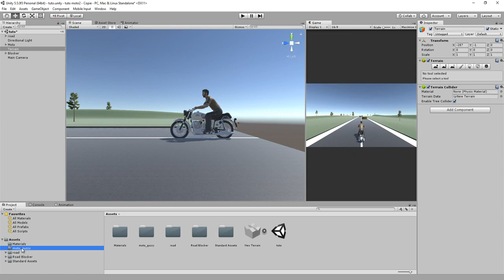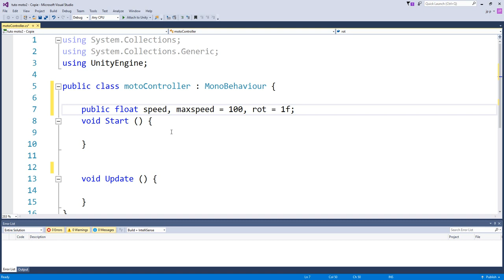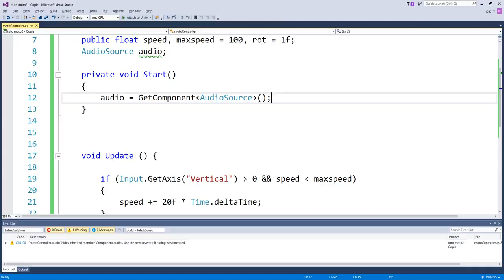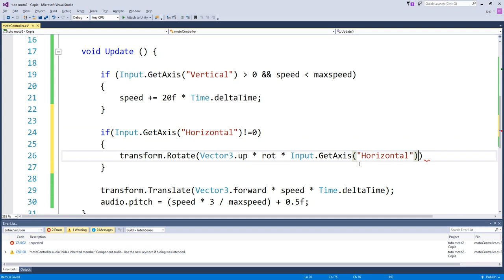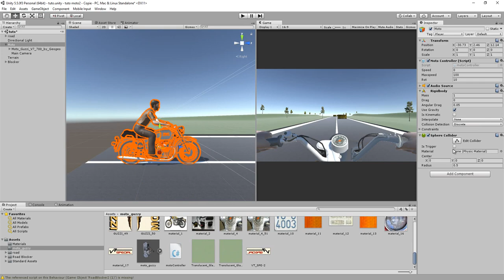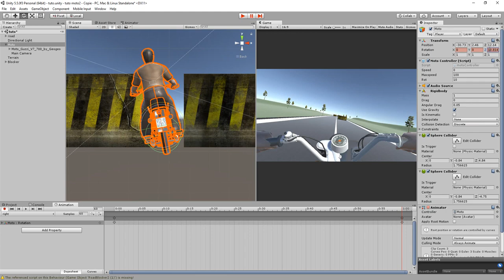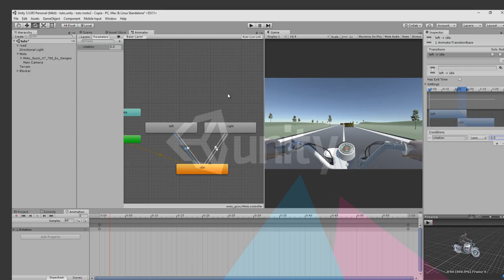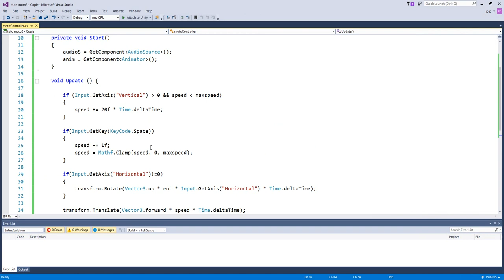Piloter une moto avec UNITY3D